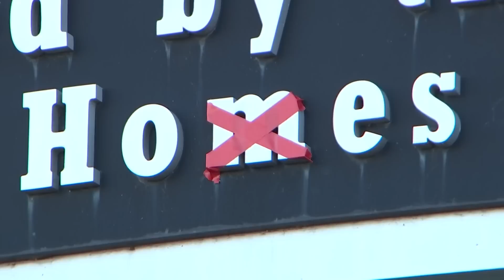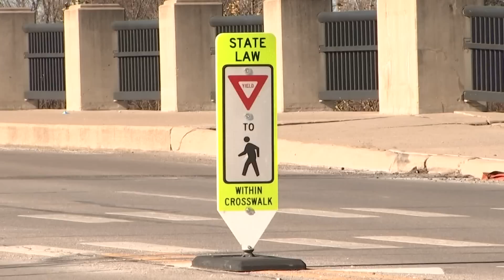Ohio State prepares to welcome Michigan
One of the greatest rivalries in sports seems set up for another classic.

No. 2 Ohio State and No. 3 Michigan will both be ranked in the top five of the AP poll for the 12th time when they meet Saturday at the Horseshoe in what's known as The Game. No other rivalry in the country has as many top-five matchups.

The winner will earn a trip to the Big Ten championship game and a probable spot in the College Football Playoff.

“This is what we've been striving for all year, 11-0, and now to play The Game," Michigan receiver Ronnie Bell said. “That's all we wanted."

The Wolverines are coming off a rare win in the series. Until Jim Harbaugh finally beat the Buckyes last year at home, they had won a school-record eight straight and 15 of 16 against Michigan.

What has it been like for coach Ryan Day to have a whole year to think about that loss to the Wolverines?

“That has not been easy, hasn't been good," Day said. “We’ll probably talk about it more this week, but looking forward to the preparation. Our guys have been focused on it all offseason. And during the season, it’s always been in the back of our minds.

“We work it every day of the year. And so, the week is officially here.”

The Buckeyes have been waiting for two years to beat their rivals at home, missing out on the last opportunity in 2020 during the pandemic-shortened season when the matchup was canceled because of a COVID-19 outbreak within the Wolverines' program.

Michigan has not won at Ohio State since 2000, which is also the last year it won a second straight game in the series.

The Buckeyes have not lost a game since Hassan Haskins matched a school record with five rushing touchdowns and Aidan Hutchinson had three sacks in last year's win for Michigan.

“Coming off of that game, we were highly motivated this season to get back to where we are right now," Day said.

After dominating conference opponents for much of the season, both powerhouse programs struggled to earn their 11th win.

Slumping Illinois led Michigan for several minutes in the first half and was ahead from late in the third quarter until Jake Moody made a go-ahead, 35-yard field goal with nine seconds left.

Harbaugh, who has both coached and played in the rivalry, wasn’t in the mood to look ahead to facing the Buckeyes after surviving a scare in the game and with running back Blake Corum.

“I just want to enjoy this one,” Harbaugh said.

Ohio State trailed at Maryland from late in the second quarter until early in the third and led by just three points in the final minutes before pulling away.

Both teams have banged-up backfields.

Ohio State running back TreVeyon Henderson returned against Maryland after missing two games with an injury. He did catch a 31-yard touchdown pass from C.J. Stroud but had just 19 yards rushing on 11 carries.

The Buckeyes are hopeful that running back Miyan Williams will face Michigan after leaving last weekend’s game with a leg injury.

Corum grabbed his left knee after being tackled late in the first half and pulled himself out of the game after one carry and one pass-blocking assignment early in the third quarter against the Fighting Illini. His backup, dual-threat Donovan Edwards, did not play because of an undisclosed injury.

On Sunday, Corum spoke with reporters outside a school in Ypsilanti, where he was handing out turkey dinners and other items as part of a charitable effort.

“The knee's fine. It will get better. I'll be back,” he said.

Asked whether he intends to play on Saturday, Corum responded: “I'll be there.”

Michigan has relied on its running game, but it might have to lean more on its inconsistent passing game that has missed many opportunities with high throws and dropped balls.

“A lot of the meat is still on the bone and it’s ready to come off next Saturday," quarterback J.J. McCarthy said.